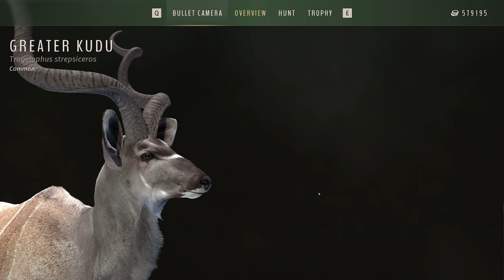Let's Head Back to Tikamoon Plains | Way of the Hunter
Hey y'all. Back on some Way of the Hunter action in the heart of Tikamoon Plains with our Recurve Bow and .375! Tikamoon Plains sure is still producing those beautiful five stars! Hope you enjoy.